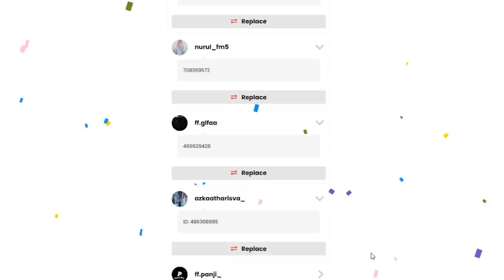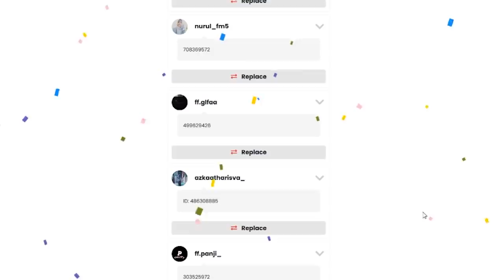Film Free Fire!! Kisah CEPCILL FF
Kisah BUNDLE CEPCILL FF
Ini adalah Film Pendek Free Fire Kisah BUNDLE CEPCILL yang diawali dari Kisah Maxim berubah menjadi Zombie, disini para Anak buah dari Dokter Sanity alias Dokter Plague mencari seorang Zombie yaitu maxim yang disembunyikan oleh seorang tua di Cape Town.

Social Mediaku

Support terus Kreator kreatif Free Fire di Youtube.

Bantu share ya temen2, Semoga kalian diberi kesehatan dan kelimpahan Rezeki.